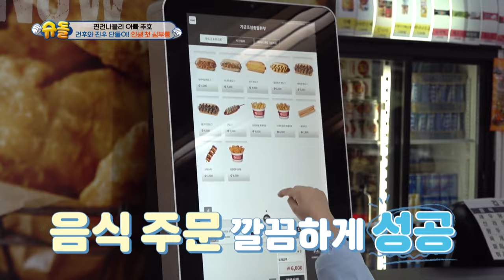Their First Errand Without Naeun😅 [The Return of Superman:Ep.501-5] | KBS WORLD TV 231126